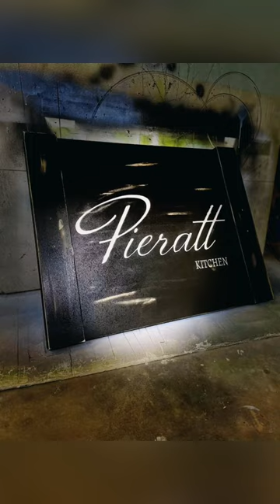HOW TO MAKE A NOODLE BOARD! Stovetop Cover | Serving Tray | Easy CNC Woodworking Project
Nice to finally be able to share some of the fun projects we’ve worked on over the past few weeks!!
We don’t make a lot of noodle boards but this one was for a special friend!
Clines Crafted Woodworking LLC
Address: 123 river run ct